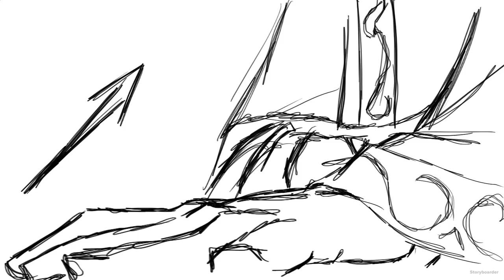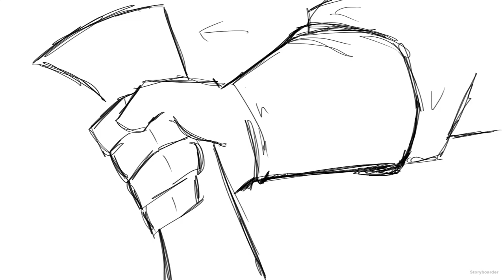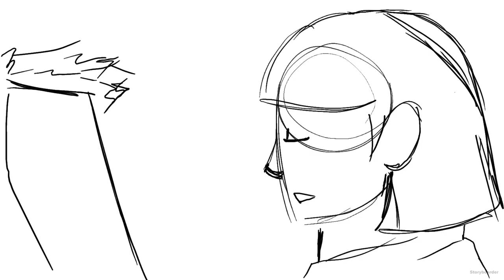The Spartoi - Record of Lodoss Wars: The Grey Witch - Storyboard [Part 1]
Parn and his party find themselves on a surprise quest to save the Princess of the Kingdom of Valis. Defeated by Karla's (The Grey Witch) sleep spell, they find themselves awaking in a mansion room, weaponless and guarded by a magic construct. Will they escape?

If you would like to know the real and full story, The Record of Lodoss Wars: The Grey Witch by Ryo Mizuno is available in many legal spaces for your enjoyment. :)
Character designs taken from the Lodoss War OVA.

Any and all discrepancies from the original story are for the purpose of brevity and respecting original owners.

If there are any helpful critiques or concerns please don't hesitate to put them in the comments below! I am not super good at responding but I will try when I can.